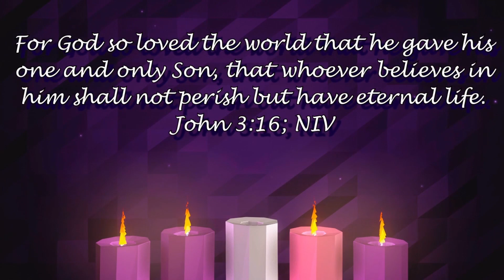Christmas Music Service